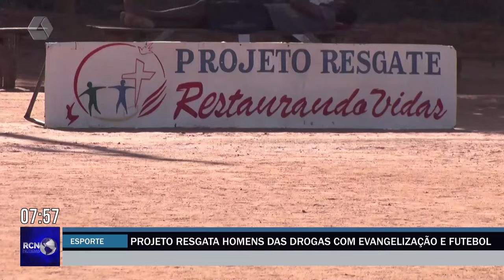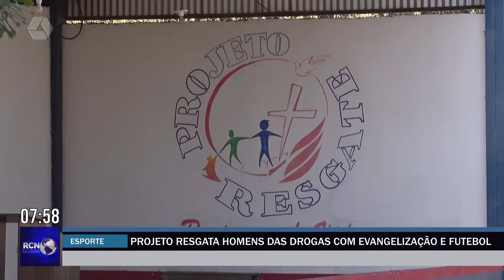Projeto resgata homens das drogas com evangelização e futebol